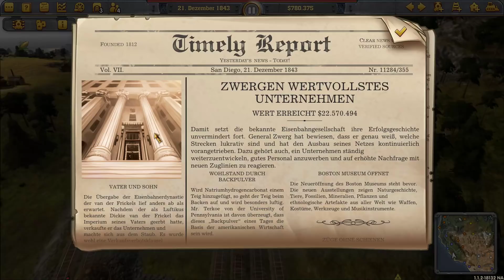RAILWAY EMPIRE 🚂 [027] Die Produktionskette 🚂 Let's Play Railway Empire deutsch gameplay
Let's Play Railway Empire als kommentiertes Gameplay von und mit ZwergTube. Alle weiteren Informationen rund um das Spiel, den Kanal und was die Community angeht,  findest du in der Videobeschreibung.

📄 ZUM SPIEL 📄
Let's Play: Railway Empire
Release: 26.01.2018